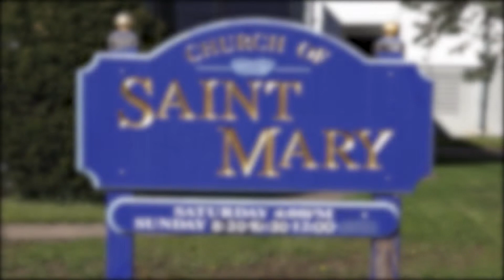Kristen & Mario's Wedding Day Video Highlights.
On Saturday, May 4, 2013, Kristen & Mario were married at St. Mary's Parish-Billerica, MA., and held their reception at the Black Swan Country Club - Georgetown, MA. Curtis & Anna from Curtis Knight Entertainment were the DJ/MCs while Mike & Matt shot video. Here is a Highlight Video of their special day !!